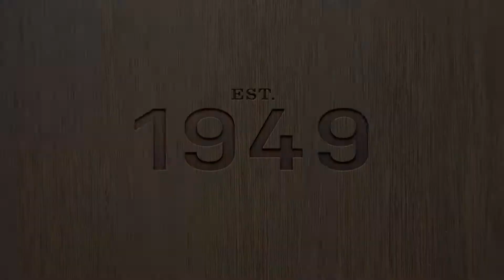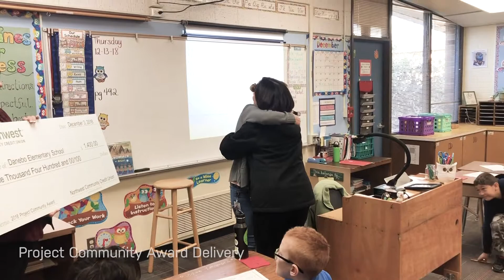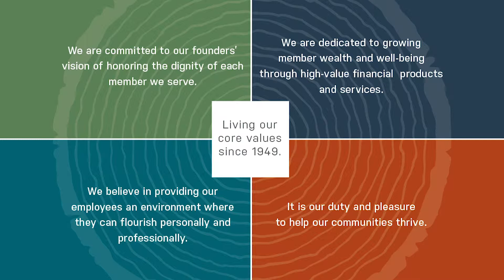Northwest Community Credit Union's Heritage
Our roots go deep. Learn about our story and how it affects the kind of service we provide to our members every day.